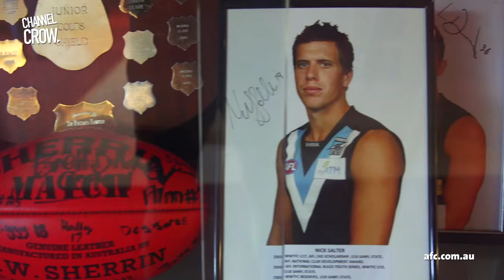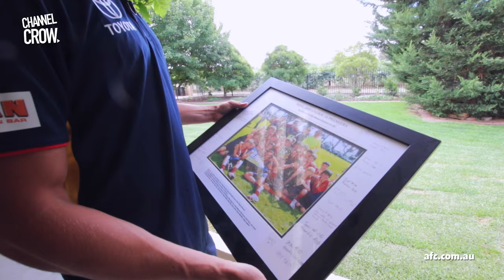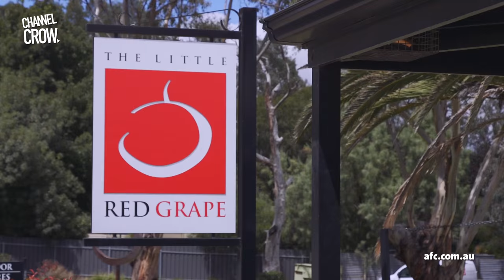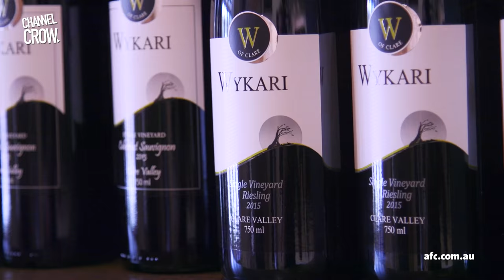Meet the Knights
Riley Knight visits his old stomping ground, Clare in South Australia. We have a chat with his parents Mandy and Rob about the young Crow's footy background.